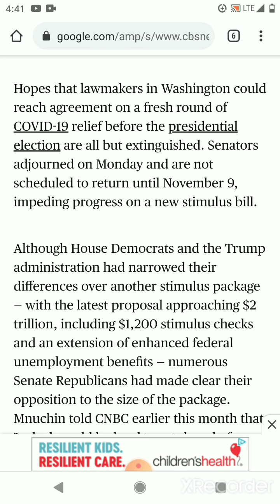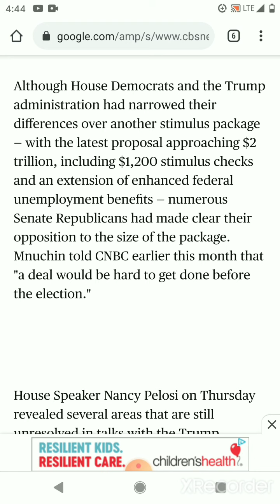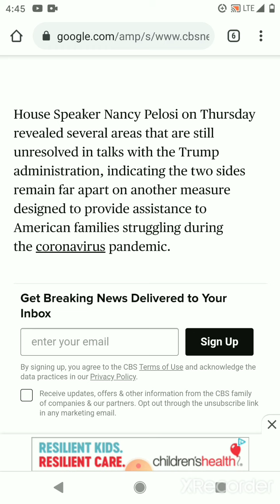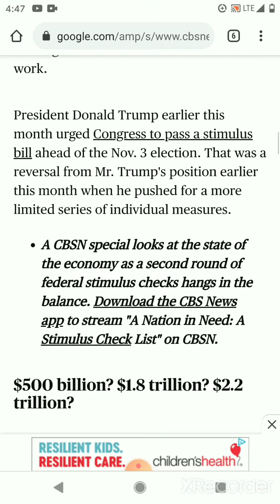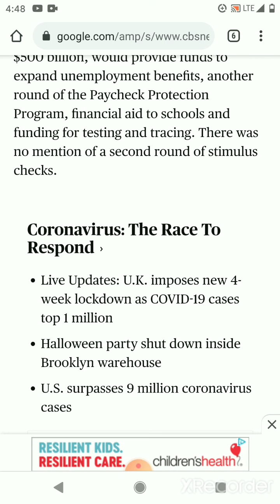Truth about Second Stimulus Check!! Update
The 2nd Stimulus Relief Check is currently at a stand still and we keep getting the run around. The american economy is being toyed around by the politicians who refuse to act in a timely manner. People are losing their dignity and their health due to the state of the economy.